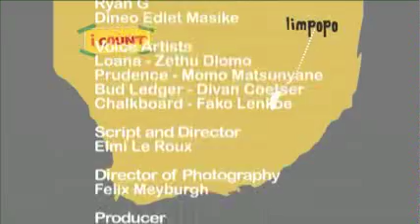iCount Ep13.mp4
iCount - Episode 13. Educational television program produced by Bright Media, for South African television audiences.